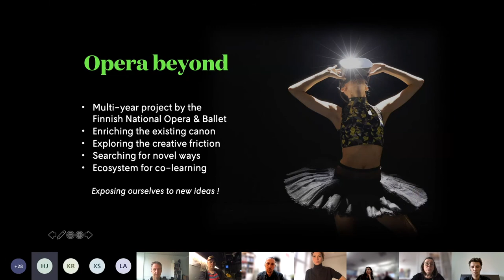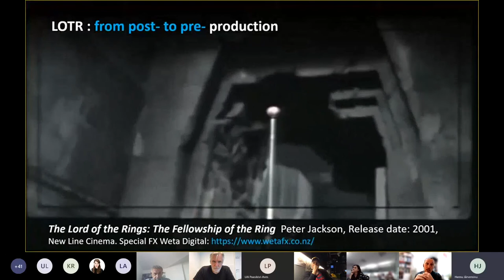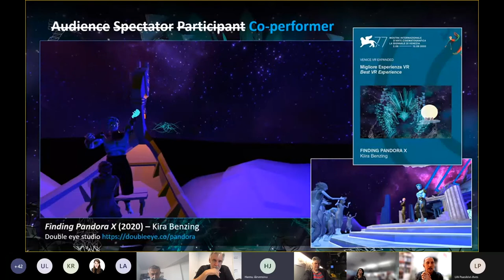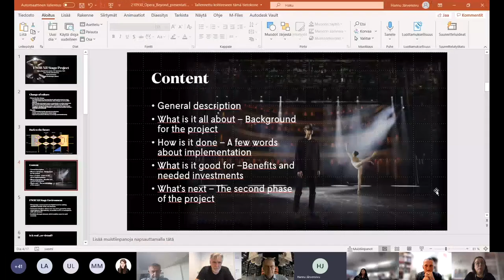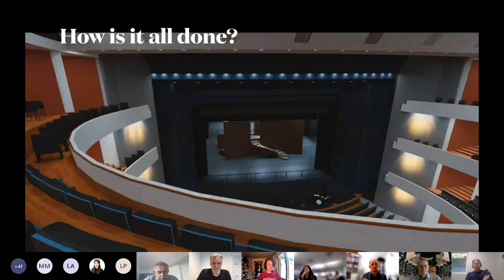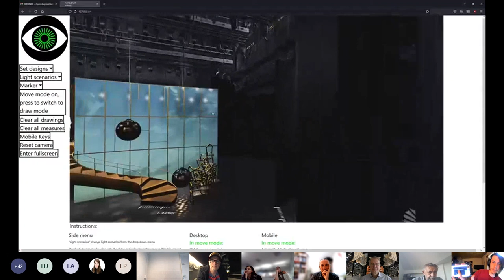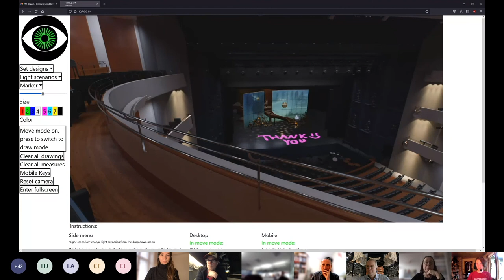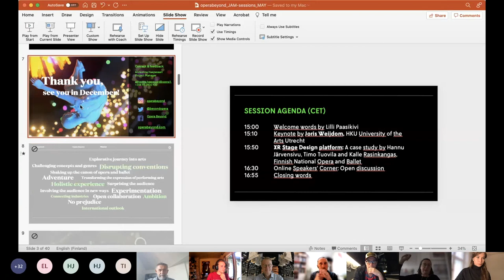Opera Beyond Jam Session #3: Next Generation Digital Workflows in Production & Design Processes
KEYNOTE: Embodied Design in Real-Time Collaborative Mixed Reality Environments for Theatre and Performance by Joris Weijdom (HKU University of the Arts Utrecht)

CASE STUDY: XR Stage Design – Collaborative Digital Stage Design Workflows Utilizing 3D and XR by Hannu Järvensivu, Kalle Rasinkangas and Timo Tuovila (Finnish National Opera and Ballet)